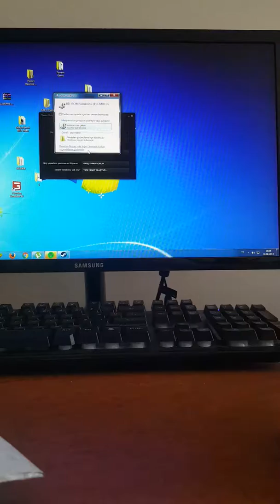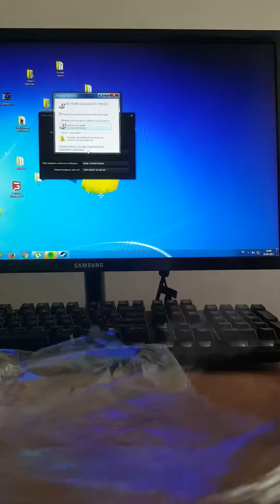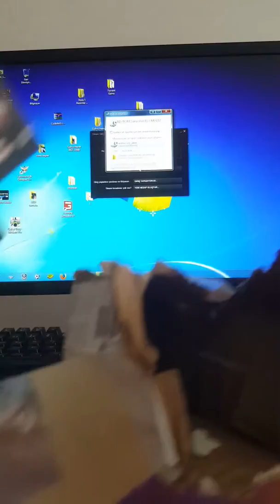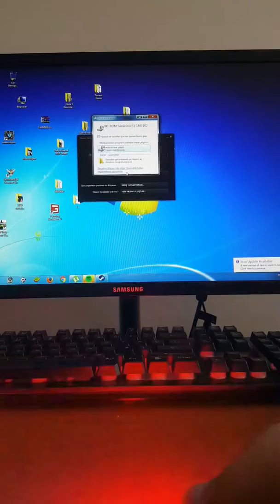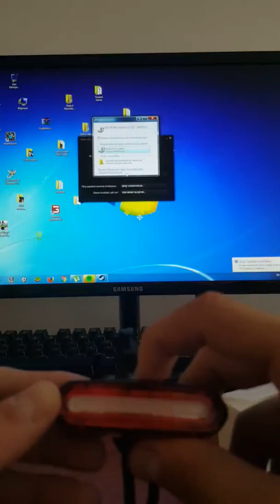Aliexpressten gelen 2 sipariş daha 6 günde